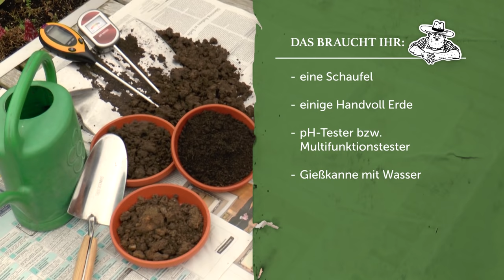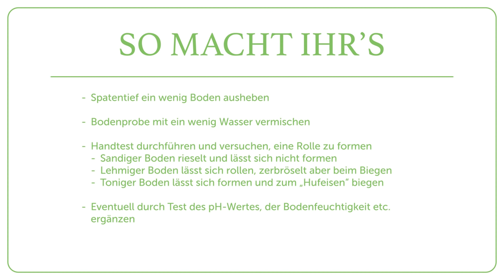Einfache Bodenanalyse - Der Grüne Tipp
Viele Pflanzen haben unterschiedliche Ansprüche an den Boden. Wir erklären euch, wie ihr mittels einer Fingerprobe erste Erkenntnisse über eure eigene Bodenart gewinnen könnt!